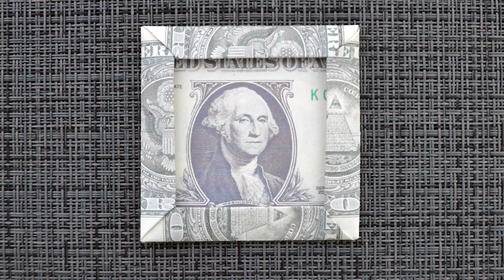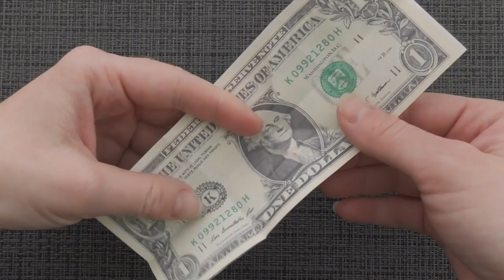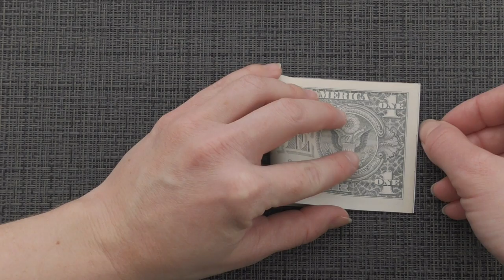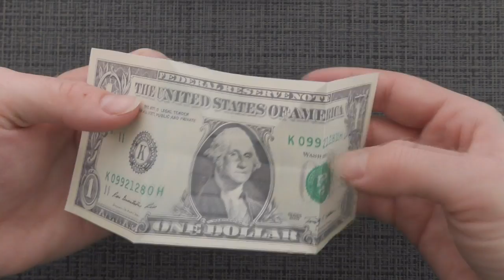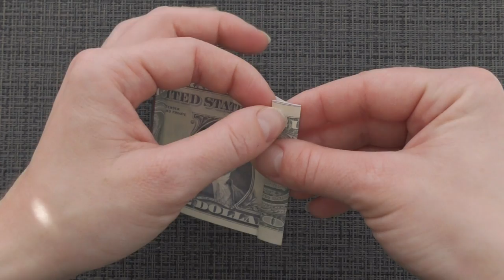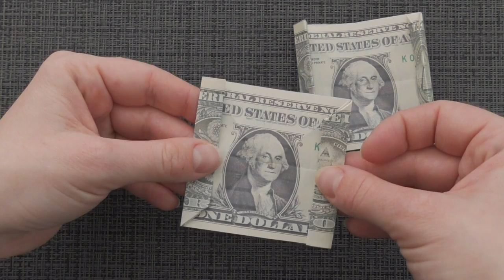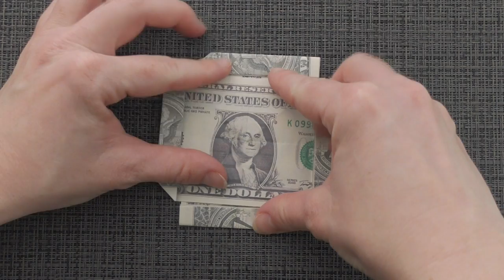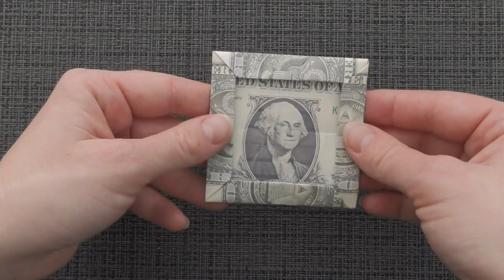My MONEY PHOTO FRAME | You can insert any photo | Easy Dollar Origami | Tutorial DIY by NProkuda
The money photo frame is an easy dollar origami out of 2 dollar bills. Without using glue or tape. The idea and design by Anastasia Prokuda. I wish you a pleasant viewing!